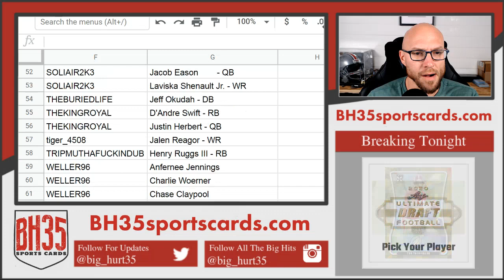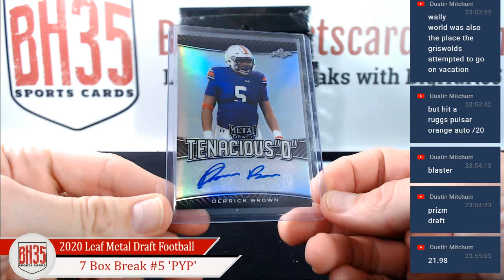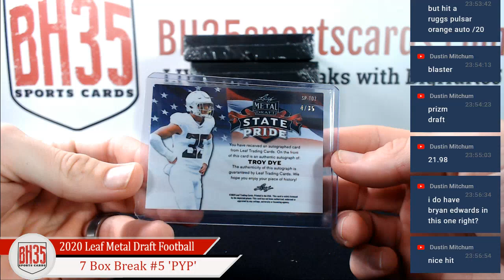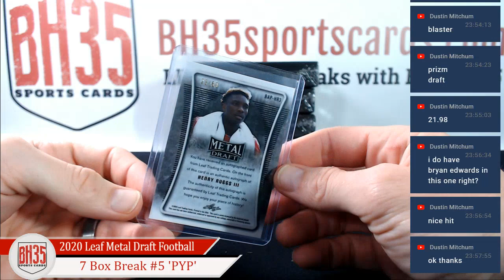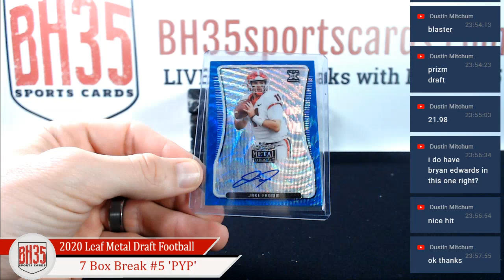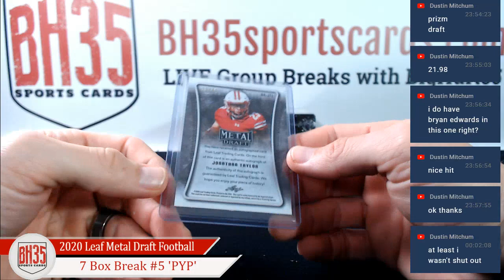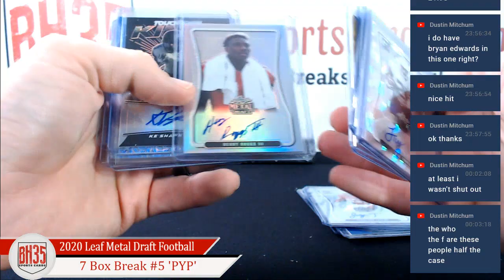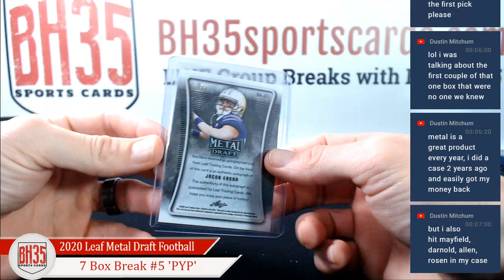2020 Leaf Metal Draft Football Hobby | 7 Box 1/2 Case Break #5 Pick Your Player